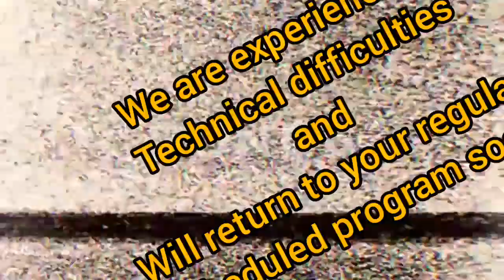The Song of Saint Cyprian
The tale of St. Cyprian goes as this,
In his youth he is said to have been instructed on how to use the dark arts by the devil herself on Mt. Olympus, Aphrodite. When he finished his training Aphrodite told him of his heritage to the Necromamcer Lord Malek and that the kingdom of his ancestors lay within the lands of northern India high in the mountians of Tibet. There he rebuilt his ancestors kingdom upon the shores of southern China and erected a city there called Xanadu. There he mastered his spell craft and created the art of Mirror Magic and worst of all the spells used to create dopplegangers. He waged a war against the hindu gods, the faerie folk, who when not flying around and their wings are still actually have 4 arms that are attached to thin layers of skin like a paragliding suit or a flying squirrel. When trapped in a corner they can disillusion a person to seeing a larger version of themselves, hence the hindu gods. The sages of the faeries had all been captured and Cyprian planned on trying the ways of his ancestors by boiling them into a stew but they got loose and encircled him and cast a spell that took his memory from him and sealed his memories away into the minds of mankind, 13 seals to be exact.
Confused and wandering for years, in fact he was known as the wanderer, Cyprian was taken in by a monestary and given refuge. He converted to Christianity and renounced the sorcerer ways of his past and was beheaded with St. Josephine in 8 a.d.